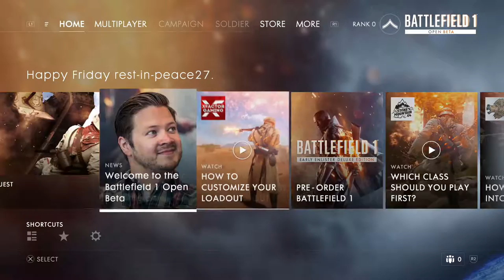Battlefield 1 Découverte Beta (gameplay fr)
voila petite vidéo d'un niveau catastrophique pour découvrire sur nouveau Battlefield